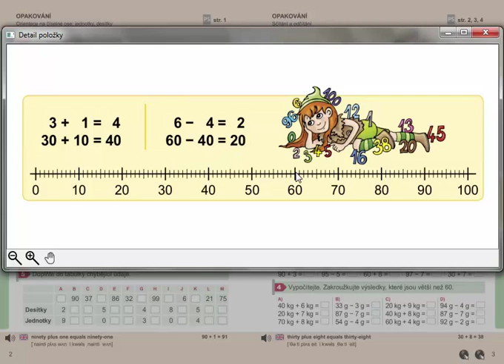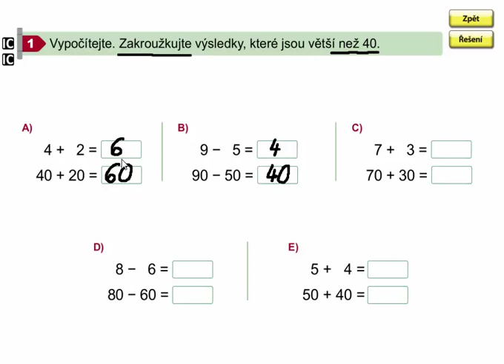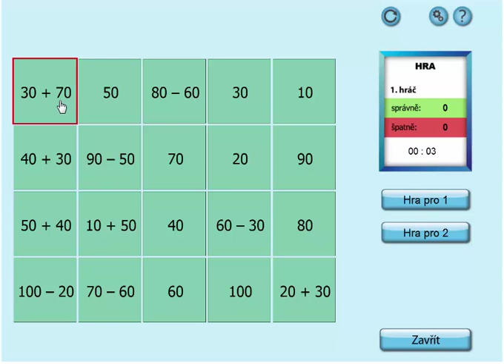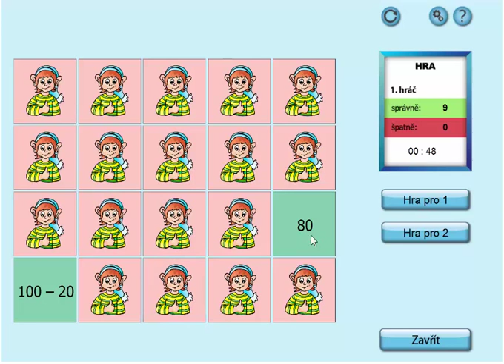Sčítání a odčítání (opakování), Matýskova matematika 7. díl, strana 3, cvičení 1